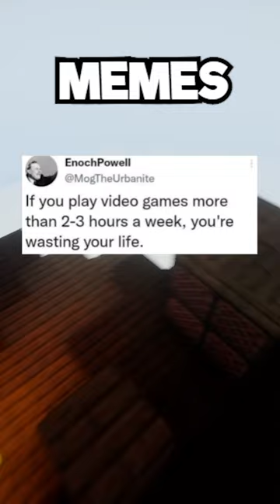Crazy Memes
In today's video I went over some of the best memes. So I hope you enjoy and get a good laugh out of it.

all audio and video is all edited & produced by me.